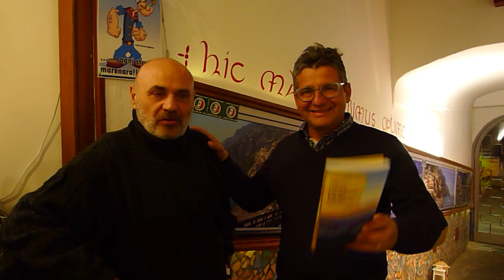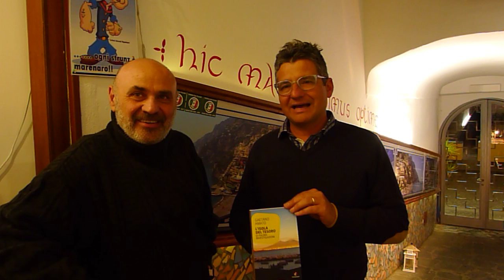Cosmo di Mauro e Gaetano Amato